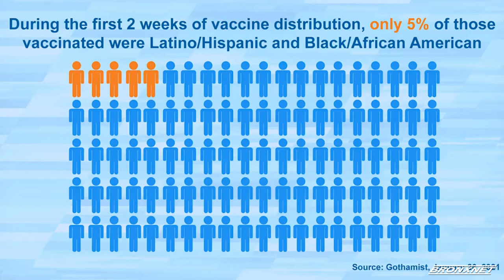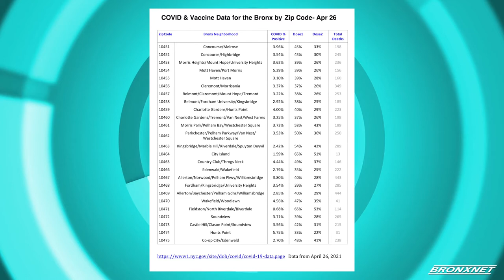OPEN Tuesday | Empire Whole Health Report: COVID Vaccine & Combatting Vaccine Hesitation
Host of OPEN Tuesday, Sonyi Lopez, is joined by Dr. Craig Hersh, Chief Medical Officer at Empire BlueCross BlueShield, with Rev. Dr. Bruce Rivera, President of the Bronx Multi-Faith Advisory Group, & Dr. Nancy Kheck, Bronx Borough President’s Director of Health and Human Services, to discuss COVID-19 Vaccines and Vaccine equity and hesitancy in the Bronx.

Producers: Sonyi Lopez & Franchesca Feliz
Editor : Franchesca Feliz
Production Assistant : Rebecca Hemick